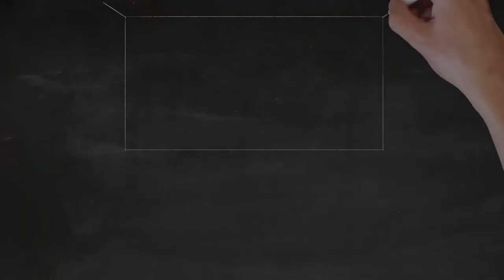HOW TO THINK FASTER? Train Your Brain With 5 INCREDIBLE WAYS!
Fast thinking is important, but sheer processing speed is often less valuable than accuracy. Learn 5 ways to help you think faster and more efficiently.

5 ways to train your brain:
- Make minor, Unimportant Decisions Fast
- Practice doing things you are good at, faster
- Stop Trying to multitask
- Get plenty of sleep
- Give your brain a mental Workout